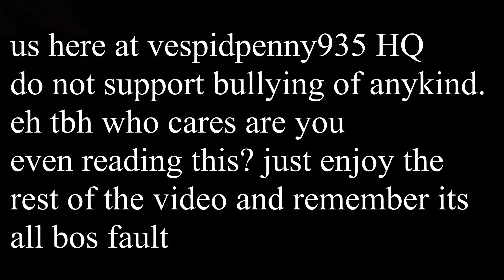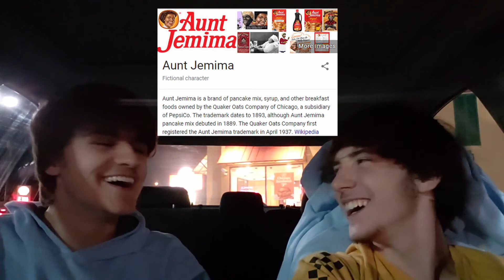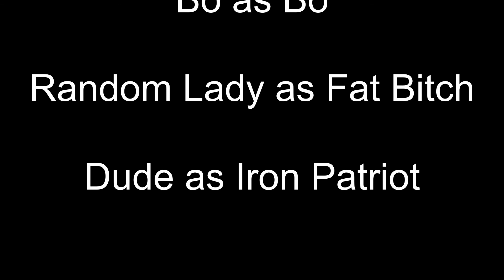White Guys Eat The Popeye's Chicken Sandwich